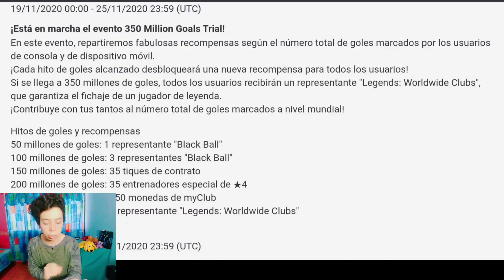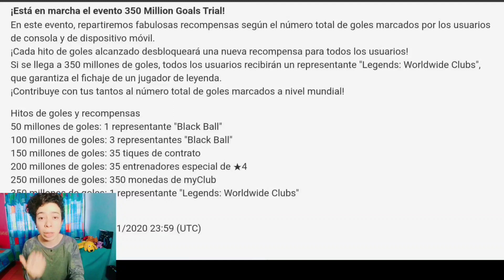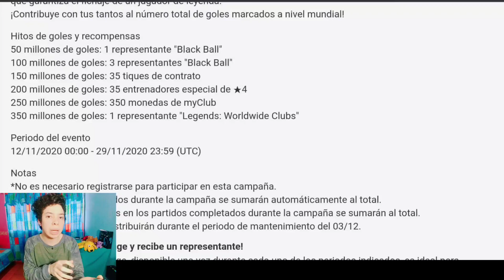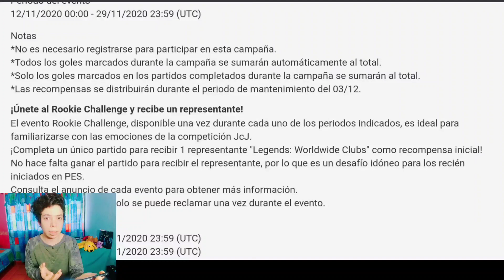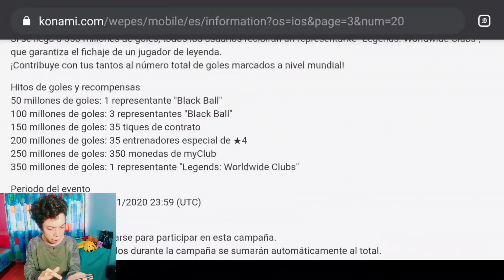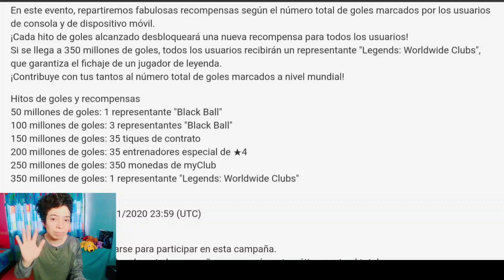FECHA DE REGALOS PES 2021 CAMPAÑA 6 Legend Asegurada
efootballPESMOBILE
PES2021MOBILE
PES2021

Fernan Juegos
pes2021mobile
pes 2021 mobil
eFootball Pes 2021 mobile
ya disponible el pes 2021 para android
ya disponible el pes 2021 mobile para ios
pes 2021 mobile first look
pes mobile
pes 2021 mobile gameplays
fernanjuegos parches pes 2021
creador de contenido de PES 2021 mobile vídeos

FECHA REGALOS PES 2021 MOBILE CAMPAÑA 6